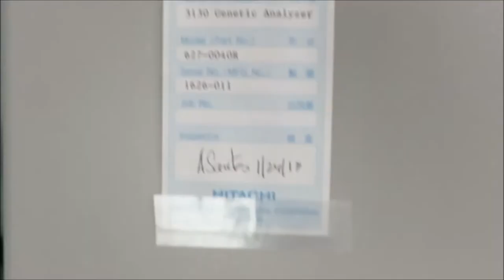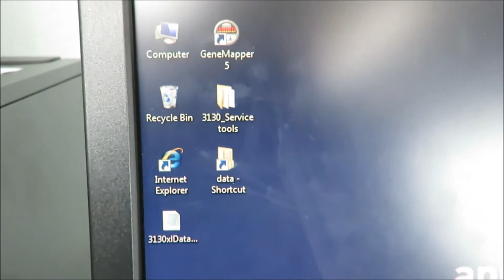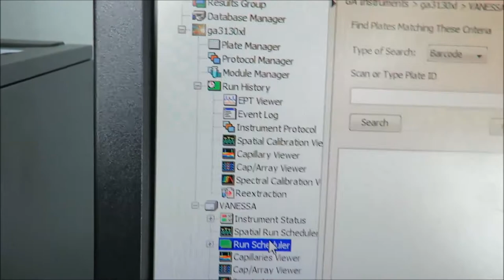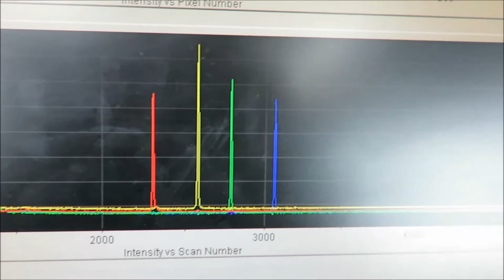ABI 3130XL Sequencer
ABI 3130XL Sequencer available for sale at The Lab World Group.  System is complete with computer and original disks.